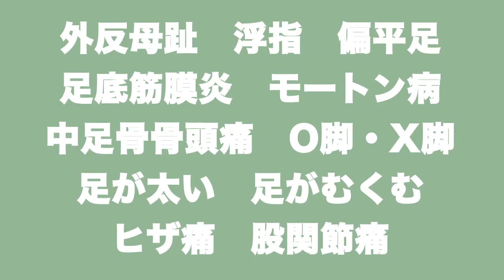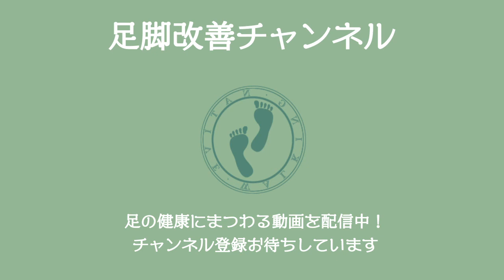誤解だらけ！浮指を３秒で改善する方法